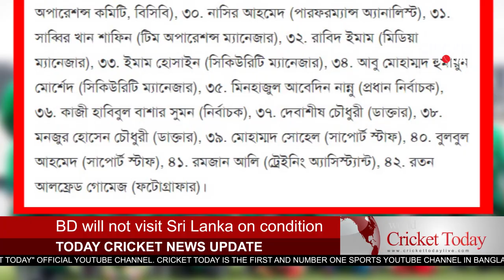✅ শর্ত মেনে শ্রীলঙ্কা যাবে না বাংলাদেশ - পাপন | Bangladesh will not visit Sri Lanka on Condition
কোয়ারেন্টাইন সম্পর্কিত বিতর্কের জের ধরে বাংলাদেশ ক্রিকেট বোর্ড (বিসিবি) শ্রীলঙ্কা ক্রিকেট বোর্ডকে (এসএলসি) জানিয়ে দিয়েছে, কোনো শর্ত মেনে তারা শ্রীলঙ্কা সফরে যাবে না। আজ বিকেল সাড়ে তিনটার দিকে সংবাদ সম্মেলন করে নিজেই এ ঘোষণা দিলেন বিসিবি সভাপতি নাজমুল হাসান পাপন।

বিশ্ব টেস্ট চ্যাম্পিয়নশিপের ৩টি টেস্ট ম্যাচ খেলতে শ্রীলঙ্কা সফরে যাওয়ার কথা বাংলাদেশ ক্রিকেট দলের। প্রস্তুবিত সূচি অনুসারে চলতি মাসের শেষ সপ্তাহেই শ্রীলঙ্কার উদ্দেশ্যে বিমানে ওঠার কথা।